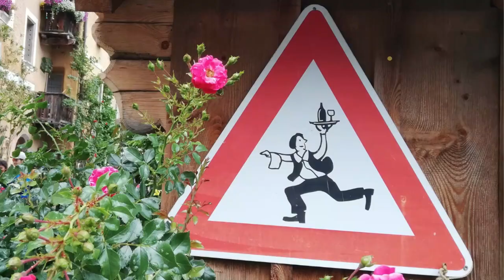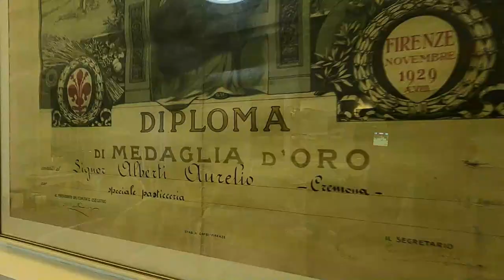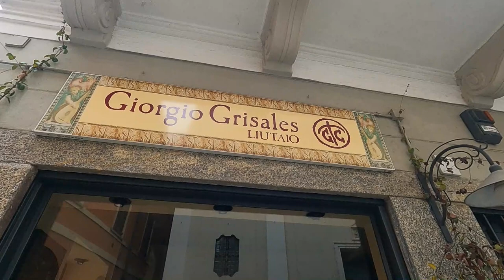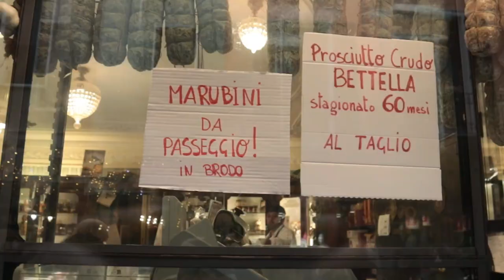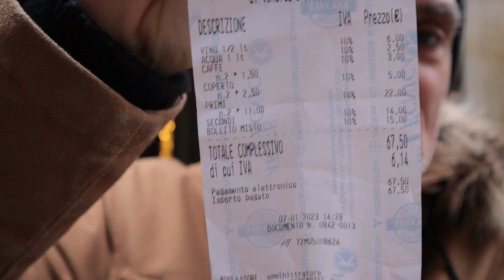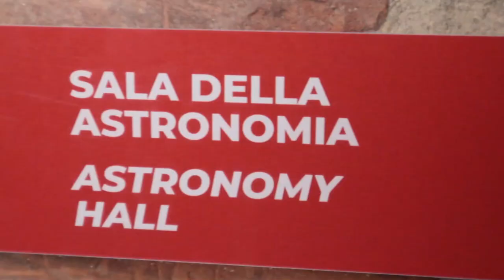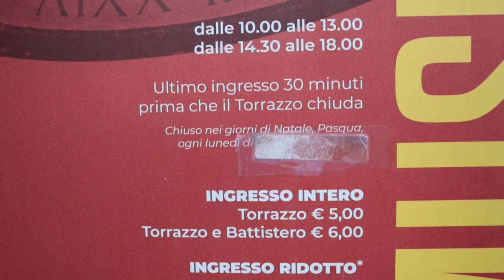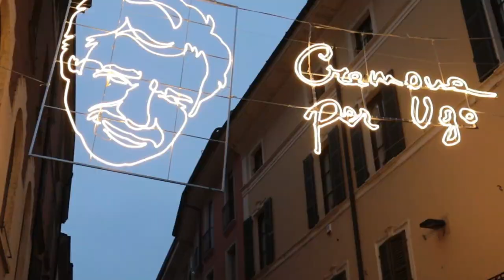CREMONA - cosa VEDERE e cosa MANGIARE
La bella e golosa Cremona è più famosa per aver dato i Natali a grandi personaggi come Ugo Tognazzi, Mina e Vialli. Nasconde però tantissimi prodotti tipici, negozi storici, attività nate qui e diventate internazionali... e molto altro ancora.

In una giornata cerchiamo di farvi scoprire i capisaldi di gastronomia e cultura.

Siamo stati da:
PASTICCERIA LANFRANCHI
Via Solferino 30 - Cremona

ANTICA LOCANDA IL BISSONE
Via Francesco Pecorari 3 - Cremona

PASTICCERIA DUOMO
Largo Boccaccino 6 - Cremona

NEGOZIO SPERLARI
Via Solferino 25 - Cremona

Per la sigla: Golets - Slaves di Blackbird